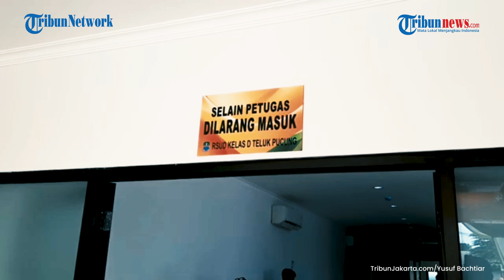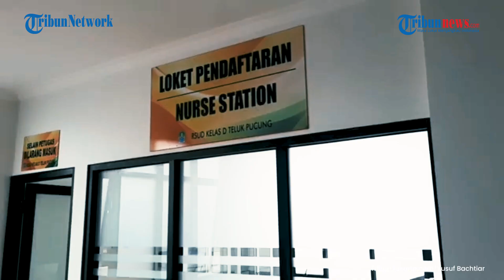RSUD Tipe D Bekasi Utara Difokuskan Merawat Pasien Non-comorbid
TRIBUN-VIDEO.COM - Rumah Sakit Umum Daerah (RSUD) Tipe D Bekasi Utara bakal beroperasi untuk merawat pasien positif Covid-19 non-comorbid, hal ini disampaikan Kepala Dinas Kesehatan (Dinkes) Tanti Rohilawati, Rabu (3/2/2021).

Tanti menjelaskan, daya tampung RSUD Tipe D Bekasi Utara sebanyak 100 tempat tidur.

Tahap awal, rumah sakit ini belum dapat melayani pasien umum. (TribunJakarta.com/Yusuf Bachtiar)